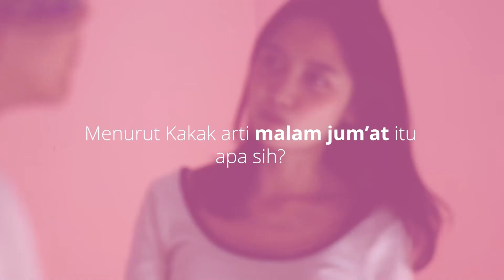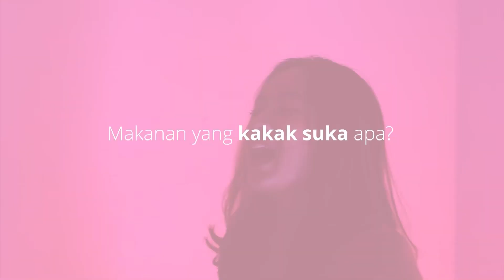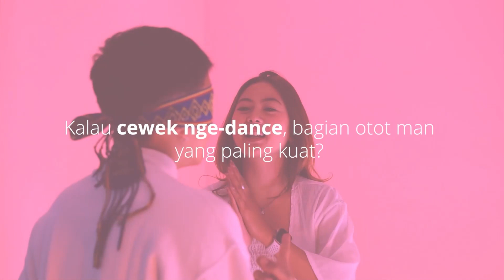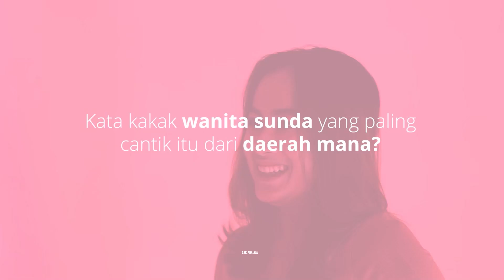SEBERAPA LAKI LO?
Di tantang sama cewe-cewe ? ya siapa takut. Siapa kah yang berhasil untuk menjadi pasangan terbucin? Tonton sampai beres untuk tau pasangan yang terpilih yang berhasil jalan-jalan pakai motor yamaha.